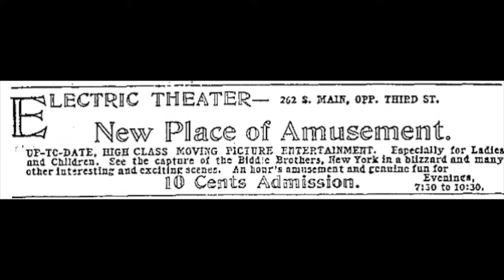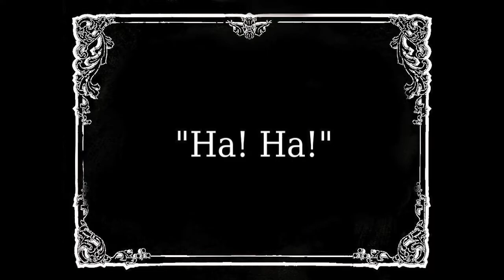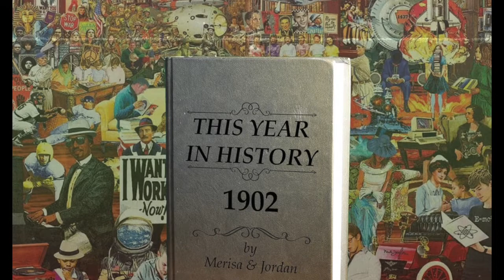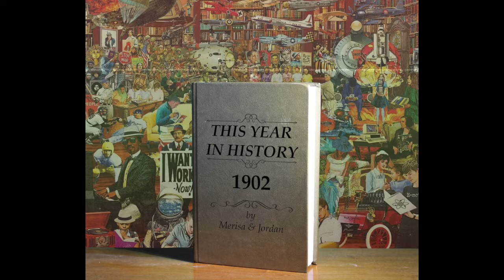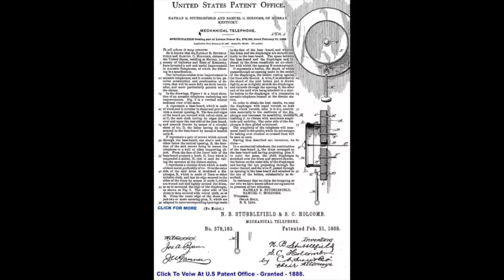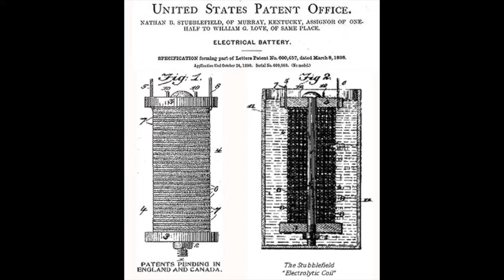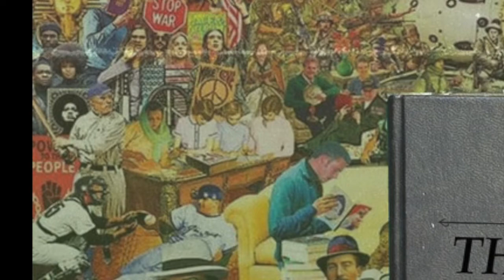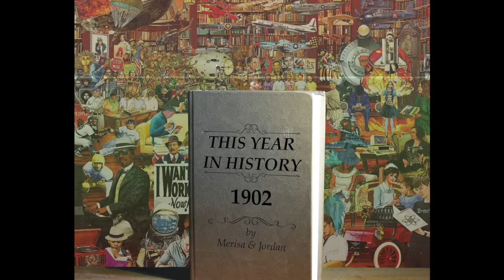1902: The Electric Theatre & The First Wireless Telephone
In the episode of the year 1902, Jordan discusses the opening of the first, public movie theatre, The Electric Theatre, which opened in Los Angeles. Merisa talks to us about Nathan Stubblefield, a farmer and self-taught electrician, who invented the first wireless telephone.

This podcast series is about anything from well-known international events to obscure moments in history. We’re not historians, just two long time friends learning about occurrences that interest us from the 20th century, and then sharing them with each other. Every episode will cover a different topic from each of us, which happened in that year, starting with the year 1900.